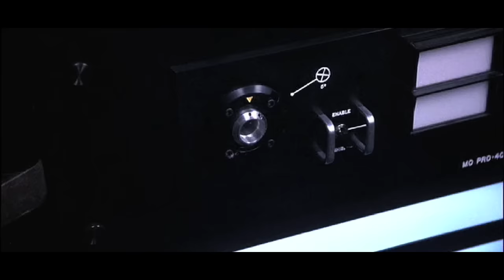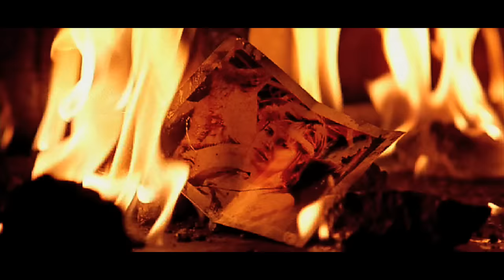ROBOCOP IS TERMINATOR.TRAILER MOVIE/MASHUP. .AMDSFILMS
NEW MASHUP AMDSFILMS Interview creator HELL'S CLUB & TERMINATOR VS ROBOCOP And if TERMINATOR had the appearance of ROBOCOP , it could give that.